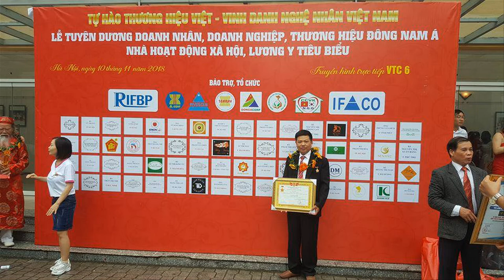Cuốn thư gỗ gụ Sơn Son Thếp Vàng phủ Hoàng Kim, 2m17. đồ gỗ Hiền Lanh. 0986883349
Cuốn thư gỗ gụ ,kt 2m17 x 1m07 dầy 6cm - hàng đặt A Quang( Hải Phòng)
Cuốn thư gỗ gụ rồng trầu mặt nguyệt đục tay rất đẹp - hàng hiếm trên thị trường đồ gỗ

cuốn thư câu đối bằng gỗ gụ
giá hoành phi câu đối gỗ
cuốn thư câu đối gỗ gụ
hoành phi câu đối gỗ gụ
câu đối cuốn thư gỗ gụ
cuon thu
cuốn thư câu đối gỗ
cuon thu cau doi
cuốn thư gỗ mít
cuốn thư gỗ hương
cuốn thư gỗ dổi
sơn son thếp vàng